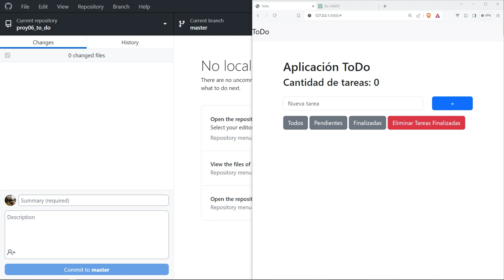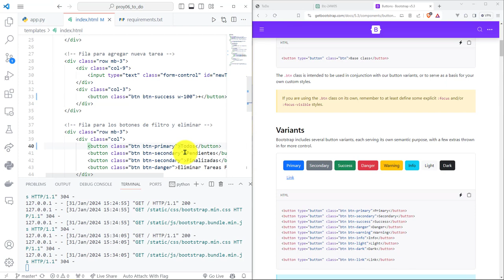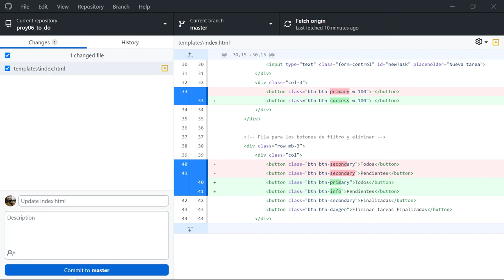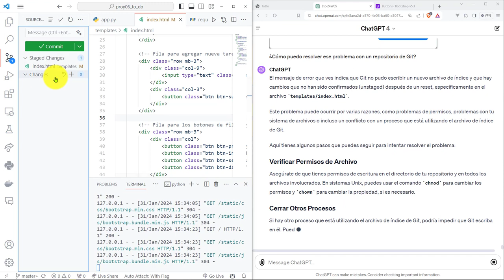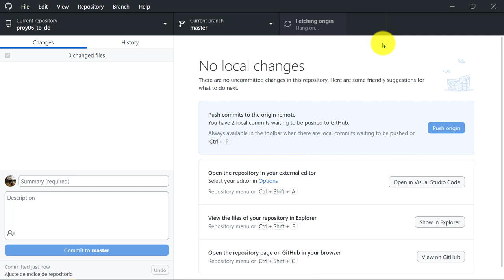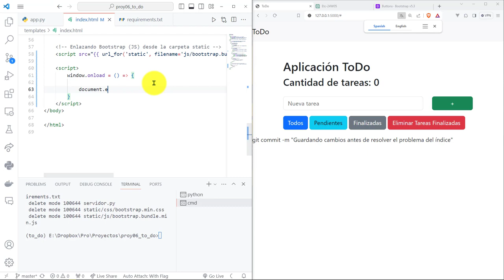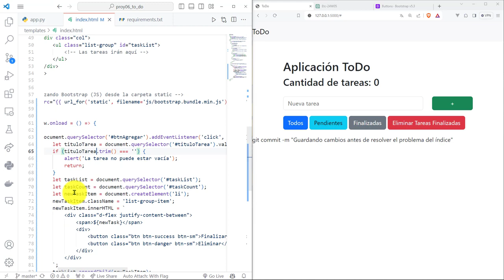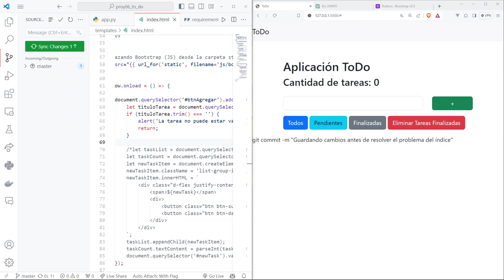92: PROYECTO 6 Cambio de Color de Botones de Visibilidad de Tareas - Crear una Tarea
92: PROYECTO 6 Cambio de Color de Botones de Visibilidad de Tareas - Crear una Tarea.